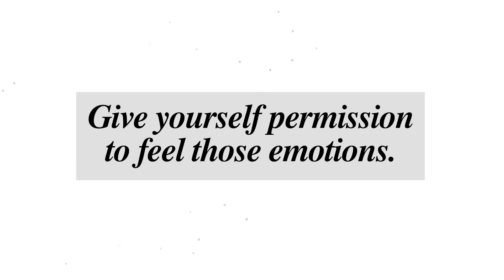Are you Experiencing Caregiver Burnout?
Do you feel like you’re running out of energy, patience, and enthusiasm? Are everyday tasks piling up faster than you can handle?

You could be experiencing burnout as a caregiver. Caring for an ill or elderly loved one isn’t easy, but it doesn’t have to mean sacrificing your own mental health and physical well-being.

In this video, we will discuss the signs of caregiver burnout, its potential causes and impacts, and strategies that caregivers can use to seek support in managing their stress levels more effectively.